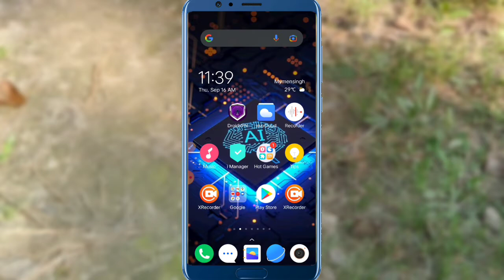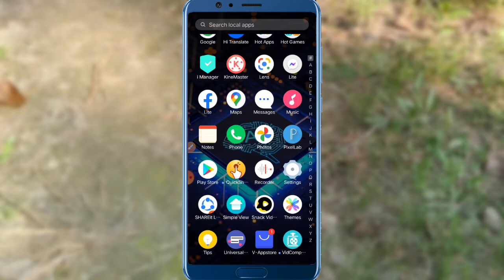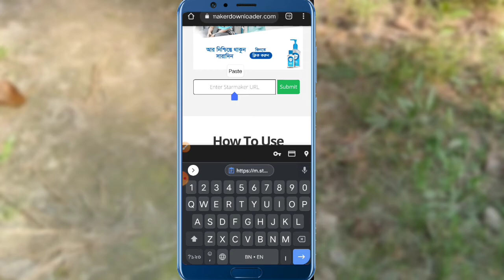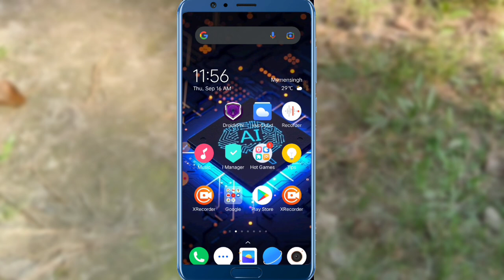How to save starmaker songs in gallery | starmaker app | part 2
How to save starmaker songs in gallery | starmaker app |bangla

[8/22, 10:38 AM] Shanto: ।।।।।।।।।।।।।।।।।।।।।।।।।।।।।।।।।।।।।।।।।।।।।।।।।।

All the topics of Android mobile are discussed in my channel and the general knowledge of all the Android apps is very easy. Any problems of android and android apps are resolved. The functions of any Android apps are presented to the public. The general people can learn something about this. Every day new video is upload to my channel.

[9/1, 8:28 PM] Shanto: snack video থেকে কীভাবে টাকা ইনকাম । snack app থেকে 6000 টাকা নিয়ে নিন খুব তাড়াতাড়ি । Snack video
How connect droid vpn । free internet । droid vpn disconnect problem sovled
Tab Cash থেকে ইনকাম করুন । How to make money on online । Best online incame apps BD ।
Manike Mage Hithe song set us ringtone । Bangla
কিভাবে ফটো edit করবেন । Android  photo editing apps । insta bokeh app
Snack video অ্যাপের আইডি ভেরিফাই করুন।  snack video app I'd verify tutorial । Bangla ।।
How to Download play store app In SD Card । Free Fire game download SD Card । Bangla
মোবাইল একবার চার্জ দিলে চলবে 52 ঘণ্টা । How To Increase Mobile Charge  । Bangla
গার্লফ্রেন্ড এর call কিভাবে নিজের ফোনে নিয়ে আসবো । How to set call forwarding । Bangla

Hlw

thank u